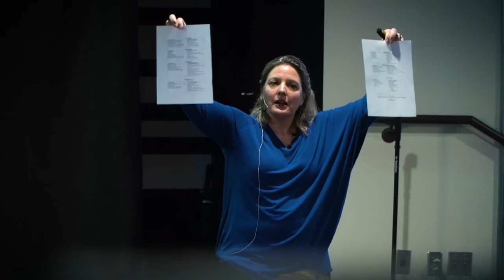Marti Smith Occupational Therapist